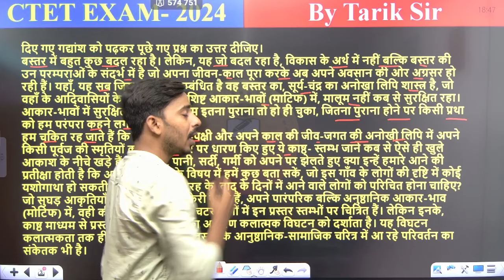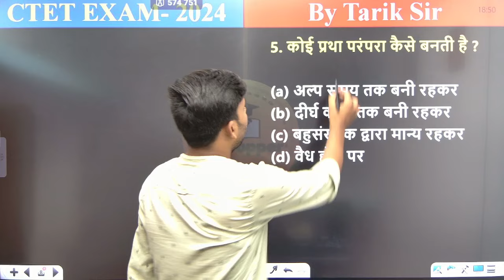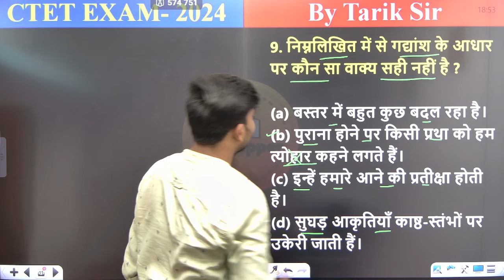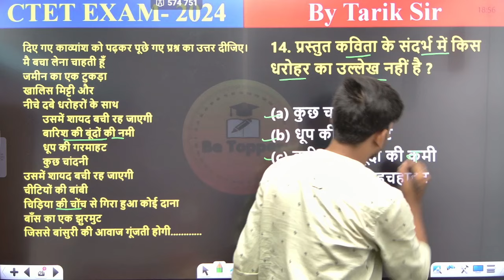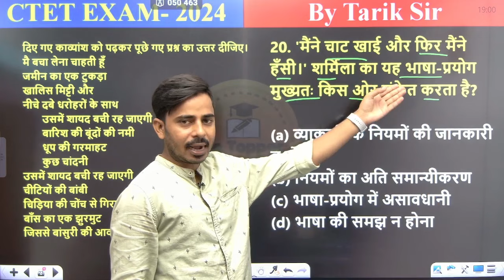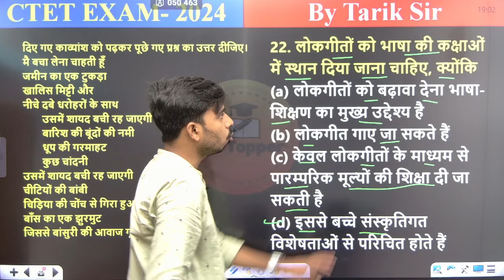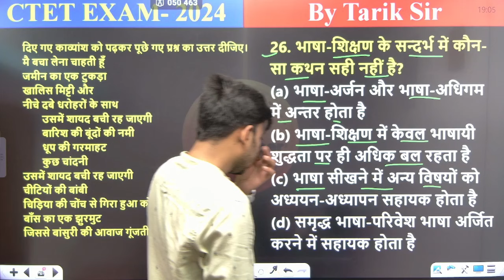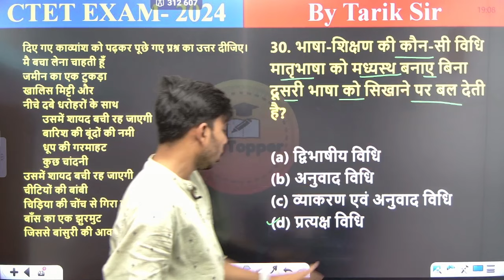CTET Hindi Previous Year Questions | CTET December Notification 2024 | CTET Form Fill Up 2024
ctet 2024
ctet December 2024
ctet 2025
ctet preparation
ctet next exam date 2024
ctet
ctet exam
ctet syllabus
2024 ctet kab hoga
ctet 2024
2024 ctet exam
ctet kab hoga 2024
2024 me ctet ka exam kab hoga
next ctet
ctet 2024
ctet 2024 syllabus in

CTET CDP Practice Set-01 | CTET December Notification 2024 | CTET Form Fill Up 2024 | CTET Syllabus

ctet 2024
ctet December 2024
ctet 2025
ctet preparation
ctet
ctet exam
ctet syllabus
2024 ctet kab hoga
ctet 2024
2024 ctet exam
2024 me ctet ka exam kab hoga
next ctet
ctet 2024
ctet ab kab hoga
CTET
seated 2024
centre tet exam 2024
ctet requirement 2024
ctet result 2024 ctet 2024 form date
ctet December 2024
next exam ctet 2024
next exam